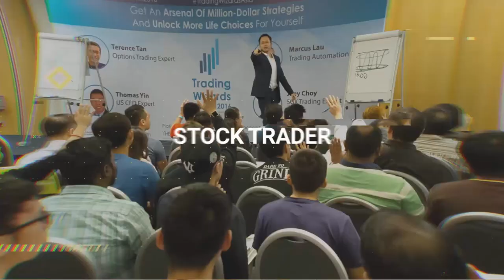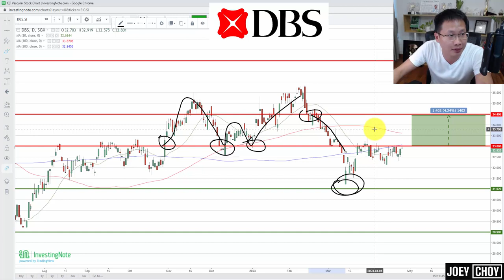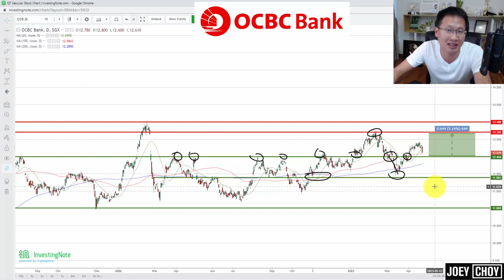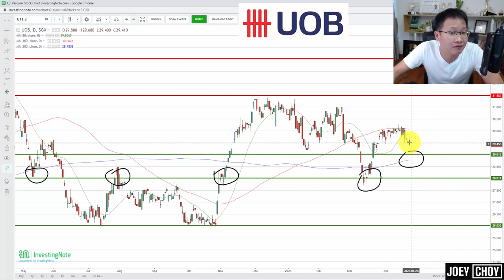Singapore Bank Stocks Selling Down: Is it the Right Time to Buy? Find Out Now! | DBS, UOB, OCBC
After the rebound we have seen last month from the US banking crisis, the SG banks DBS, OCBC and UOB seems to have hit some obstacles. We have seen selling returning over the past few weeks, so is it a good time to get in again? What are some of the key support levels you want to be aware of and if there can be more downside ahead. Watch this video to find out.

Want to get some of my Top SG trade ideas Faster by WhatsApp Live as it happens? 👈👈

Apply to Come on board as a Client of mine in Phillip Securities, see what others are saying

How to Trade The Stock Market as A COMPLETE Beginner in 2021 (LIVE Trade Step-by-Step Walkthrough)

How to Trade Breakouts in the Stock Market Like a Pro in 2021 (LIVE Trade Walkthrough)